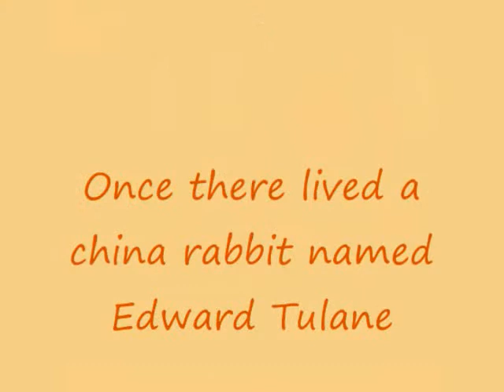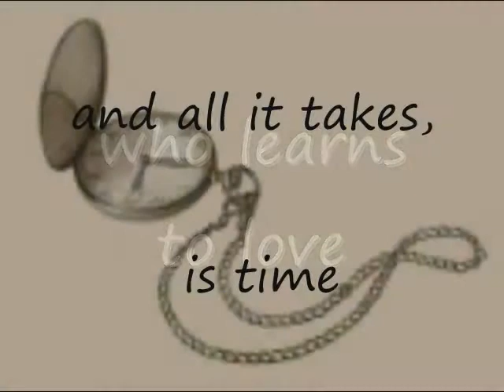The Miraculous Journey of Edward Tulane Book Trailer.wmv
This is a book trailer made for the book The Miraculous Journey of Edward Tulane by Kate DiCamillo.  I use it in my classroom as an introduction to making their own book trailers.